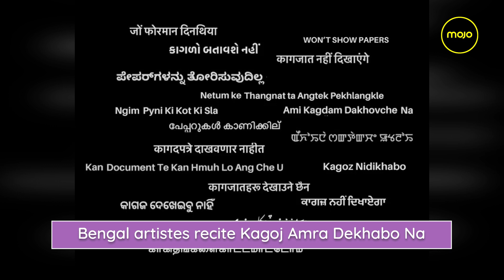Artists of West Bengal Recite the Bengali Version of 'Hum Kagaz Nahi Dikhaenge' Against CAA